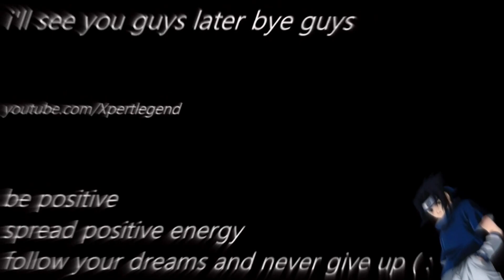never listen to Playboi carti "1AM" at 1AM...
~XL